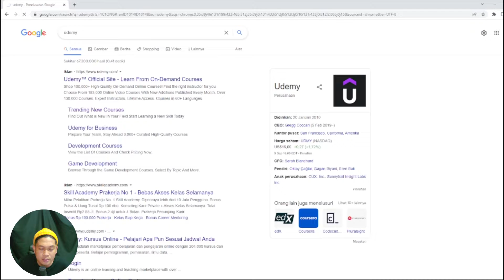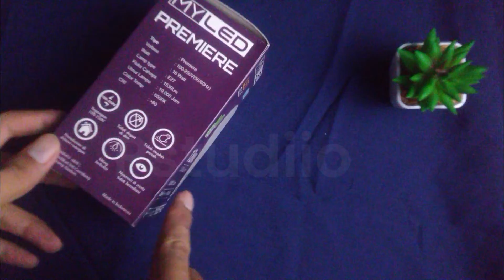UNBOXING LAMPU MY LED 18 WAT UNTUK SOFBOX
Support!